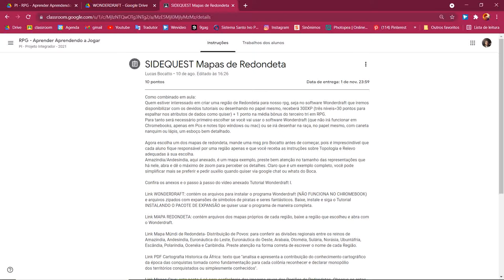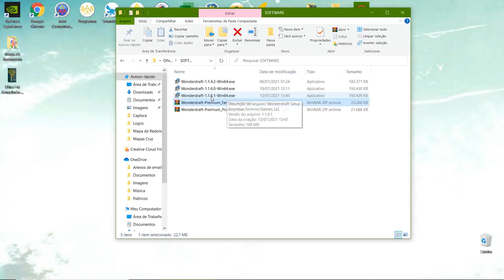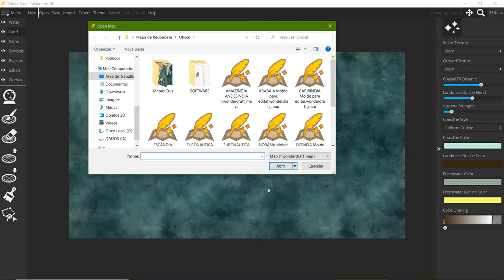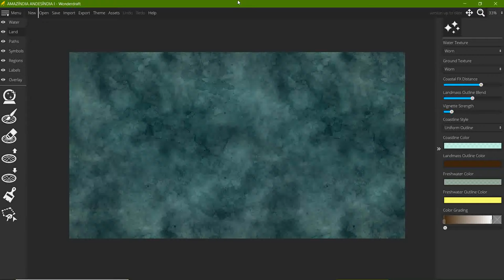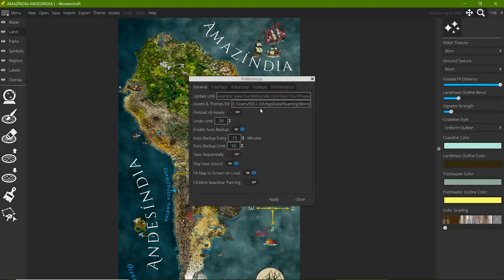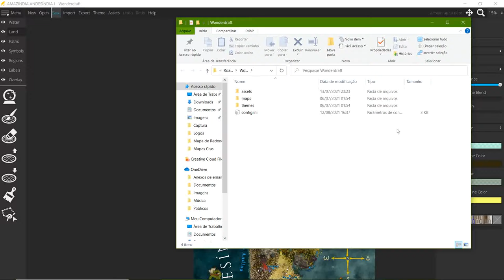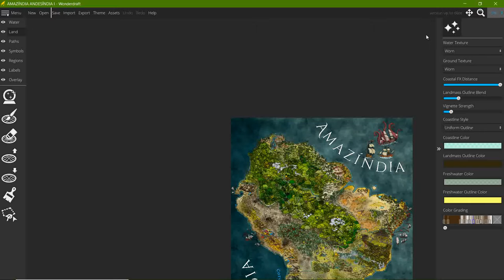Instalação Pacotes Extra e Como Salvar